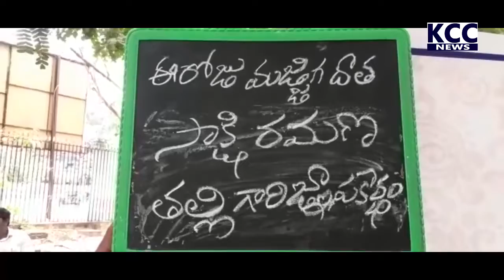MAYOR CHALIVANDRAM || 09-05-2022 KCC NEWS